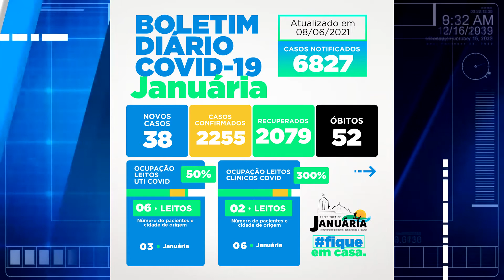Mais 38 novos casos de coronavirus em Januária